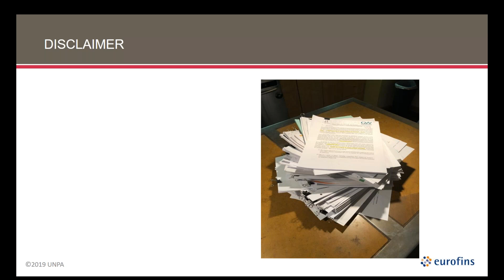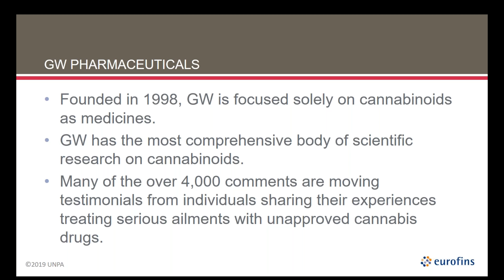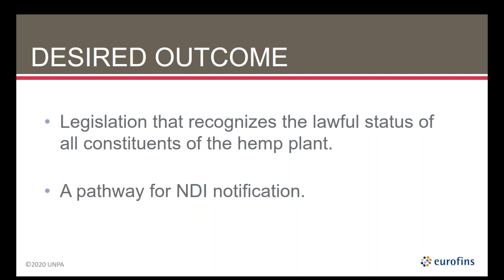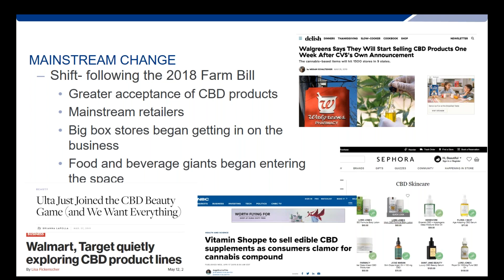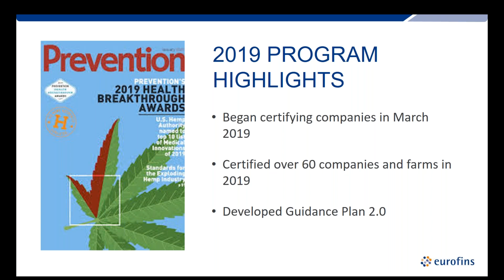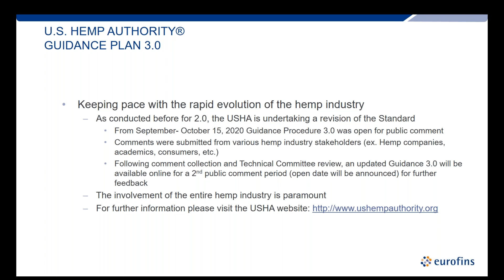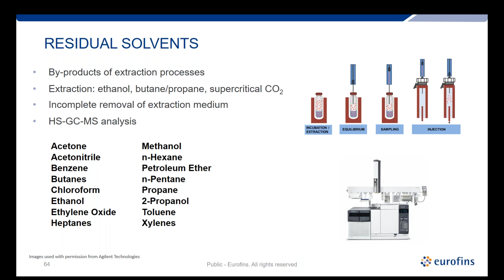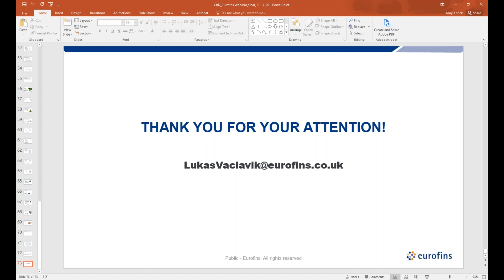The Future of Hemp Regulations Preparing Your Company with Current Dietary Supplement Guidelines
This online presentation focused on potential hemp regulations and their related dietary supplement regulations.   Some topics during this discussion included section 321(ff)(3)(B) of the FD&C Act and its impact on hemp ingredients, new dietary ingredient requirements and preparation to meet federal regulations for dietary supplements, including dietary supplement Good Manufacturing Practices, should FDA or Congress recognize hemp extracts as lawful dietary ingredients.

The panel featured UNPA President Loren Israelsen, President of the U.S. Hemp Authority, Marielle Weintraub, President of the U.S. Hemp Authority & Director of Scientific Research and Development for Zilis, LLC and Senior Staff Scientist,  Technical Manager, Eurofins Food Integrity and Innovation Lukas Vaclavik.

This webinar originally aired on November 17, 2020.